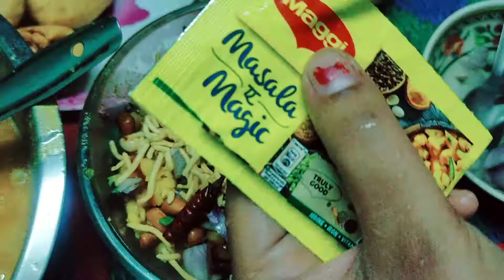Let's Enjoy Chat@purnasreesaura1385